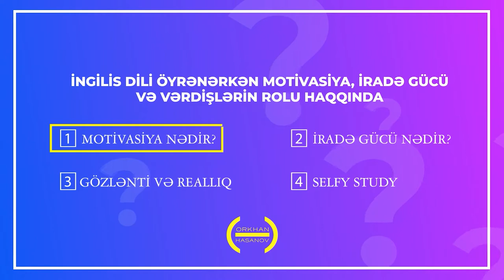İngilis dilini öyrənərkən motivasiya,iradə gücü və vərdişlərin rolu